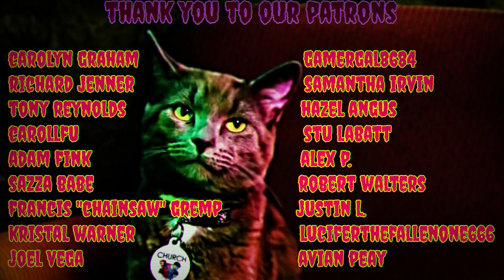Reacting to Alip_Ba_Ta's Hide and Seek/Ding Dong (Fingerstyle cover) "This guy is killing it !!"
Amazon Wishlist: